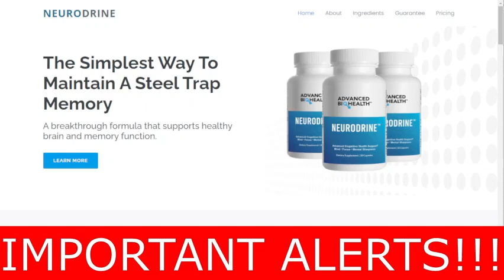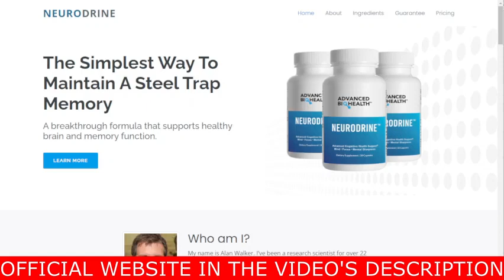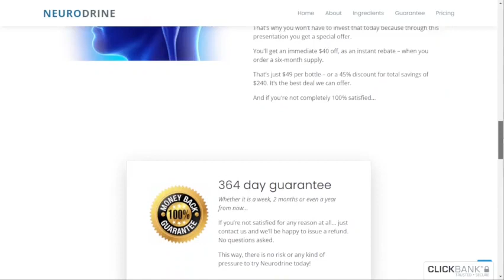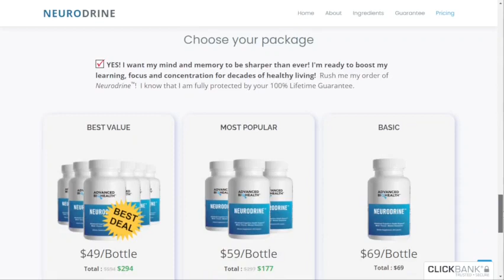Neurodrine - BE CAREFUL - Neurodrine Review- Neurodrine Reviews - Neurodrine Pills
Neurodrine - ALERTS 2022 - Neurodrine Review- Neurodrine Reviews - Neurodrine Pills
Neurodrine Review - Neurodrine Reviews: My life before meeting neurodrine was horrible. I spent the whole day apprehensive, because I was always forgetting some object of mine somewhere that I could not remember. the work environment was unbearable, because i was not delivering the demands on the date requested, i spent days and more days living a nightmare. That's when I spent the worst day of my life when I forgot my son at school hungry and cold. That's when I searched for a supplement to increase my focus and improve my memory and then I found neurodrine and bought the complete treatment. That's why I found neurodrine and bought the complete treatment to test it. That's why I'm doing this review to tell you the whole truth.
Neurodrine Supplement - Neurodrine Customer Reviews
Neurodrine is a dietary supplement that boosts brain power and provides nutritional benefits. Psychological soothing, anxiety reduction and brain development are all facilitated by its active ingredients. In addition, it allows for a greater ability to concentrate and focus, allowing you to reduce the distractions that impede your progress. Neurodrine uses vinpocetine, Huperzine A, St. john’s wort, N-acetyl L-carnitine, and other natural ingredients to boost cognition.
Neurodrine Benefits: Rapid strengthening of the mind without side effects or repercussions.
● Faster memory and word recall
● Improved ability to solve tasks requiring logical thinking
● Better calmness when facing stressful situations
● Fewer logical errors
● Dramatically improved thinking
Where to Buy Neurodrine? Where can we find original Neurodrine, with certified quality and effectiveness? The Neurodrine supplement is found only on the official site that I showed in the video and left the link here in the description and comment fixed. be very careful with the site that you will buy, because a friend of mine bought this supplement on ebay to try to pay cheaper, but she had many losses, the product did not arrive and she was very frustrated. the original product, with quality and warranty is found only on the official site
Here’s how much Neurodrine costs:
1 Bottle: $69 + Free US Shipping
3 Bottles: $57/Each + Free US Shipping
6 Bottles: $49/Each+ Free US Shipping
Neurodrine Side Effects - Neurodrine Supplement Review
See the main points covered in this video and check the Neurodrine Cost:
00:00 - Introduction of Neurodrine Review
00:04 - My history after Neurodrine
00:50 - Neurodrine Reviews - Important Alerts
01:02 - Neurodrine Official Website
01:25 - What is Neurodrine Pills and about the ingredients
01:59 - What happened when I Used Neurodrine Supplement
02:25 -  Neurodrine Side Effects